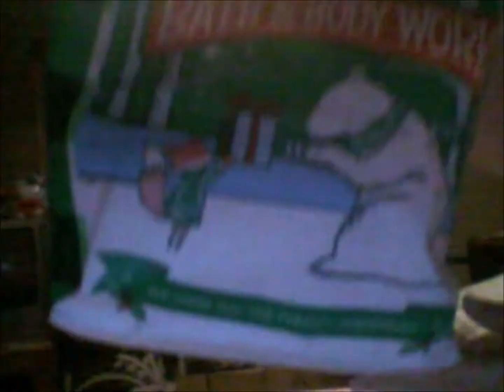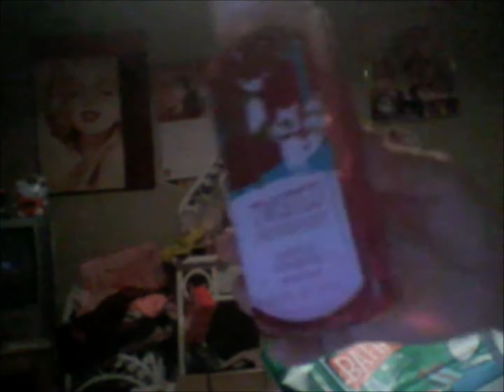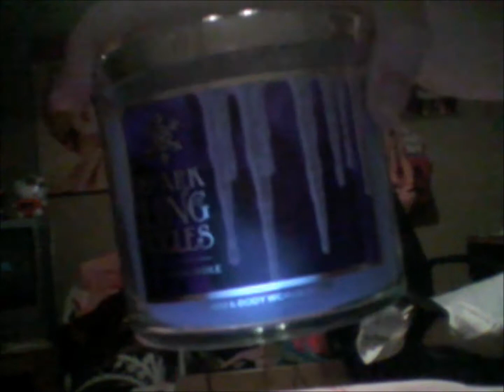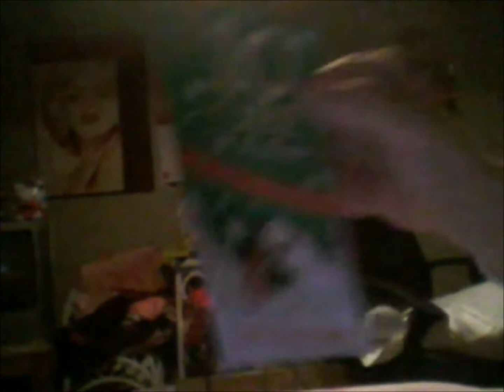Bath and body works mini haul!!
Here is a mini haul from bath and body works! Hope you enjoy!! the candles are on sale 2 for 22 starting today friday 11/07!! get ya some!! xoxo Angela